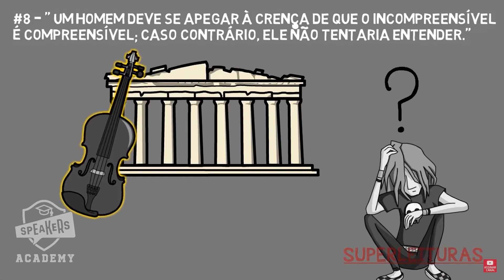Lição de Goethe